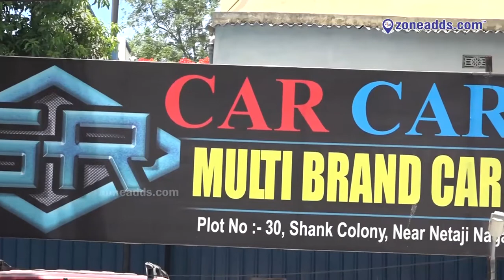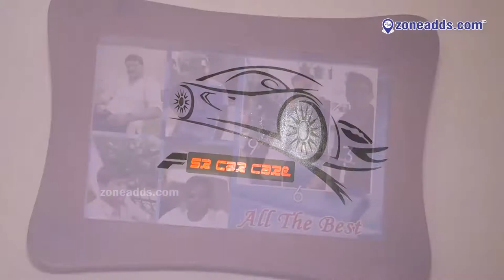SR CAR Care || Near Nethaji Nagar 'X' Roads, Kapra || zoneadds.com